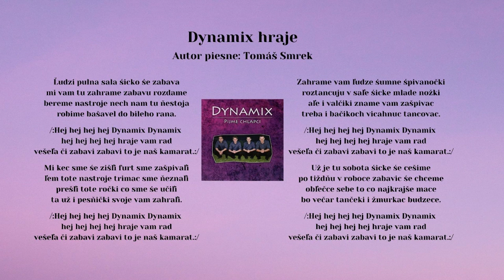DYNAMIX 1, Dynamix hraje, autor Tomáš Smrek, Videorohaľ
V roku 2012 nahrávali títo umelci:
DYNAMIX - Tomáš Smrek _ Ladislav Balucha _ Anton Lipták _ Matúš Fecko